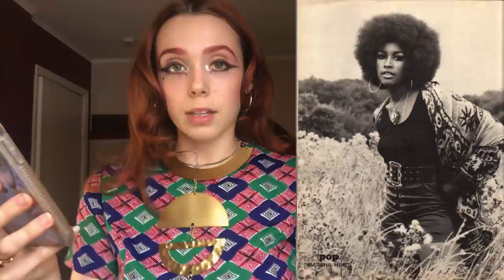9 Marsha Hunt Inspired Looks | Muses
Hi all! I hope you like this new kinda video style! Trying to make do with the current situation in my house so I hope it is enjoyable! Thanks for tuning in, and as always sending you so much love!

Dev xoxo